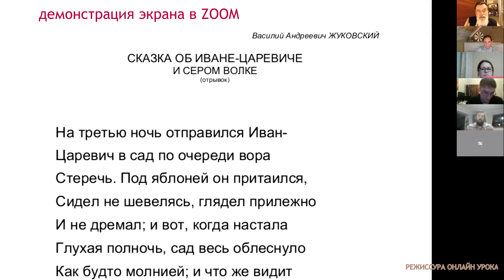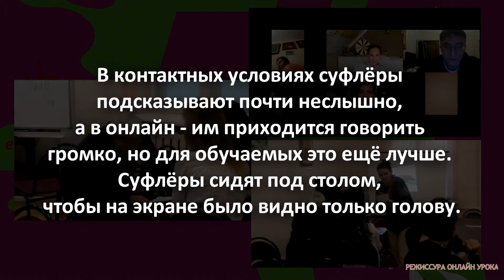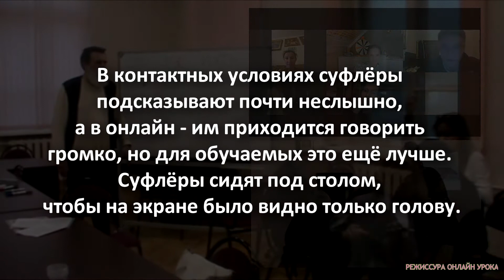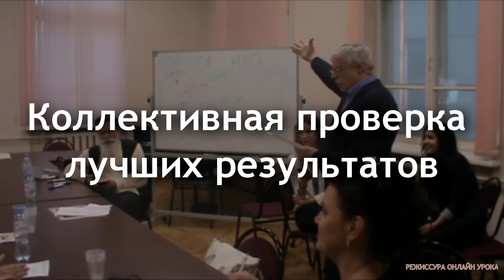Юсовские чтения. Дистанционное обучение: «Режиссура урока» в онлайн формате (Медленное чтение)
«Институт художественного образования и культурологии Российской академии образования»
Юсовские чтения: Социализация обучающихся в интегрированном фестивально-конкурсном пространстве
XXI Международная научно-практическая конференция
Москва, 19 ноября 2020
Дистанционное обучение: «Режиссура урока» в онлайн формате (первые ласточки)
В.М. Букатов, С.В. Фрига
Релятивная (родная) педагогика
МЕДЛЕННОЕ ЧТЕНИЕ
Социо-игровая технология
1. Образно-деловая установка на цельность звучания отрывка (смысл рассыпается или нет?)
2. Совместное измерение обычной скорости чтения отрывка
3. Поиски приёмов, увеличивающих время чтения (без потери смысла). Составление списка-шпаргалки
4. Работа в малых группах: установление индивидуальных рекордов
В подписях указывать – четвёрка «Колесо» или четвёрка «Билет»
5. Методика работы: Чтец + Судья (с секундомером) + Суфлёры (со списком приёмов)
6. Социо-игровой способ выявления лучших результатов
7. Коллективная проверка трёх лучших результатов